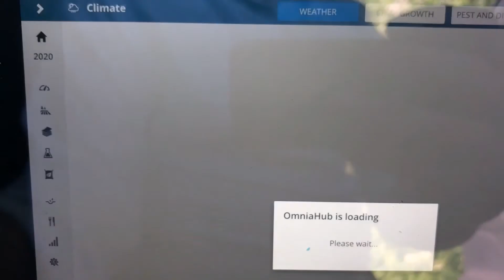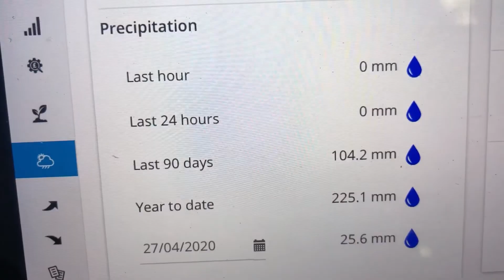Helix National Development Farm - May Update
Michael Shemilt demonstrates Omnia's growth stage prediction and climate modules at the Helix Development Farm, also offering a look at the crop and how it is developing.

Stay up to date with how the Helix Development Farm develops with FieldwiseLive